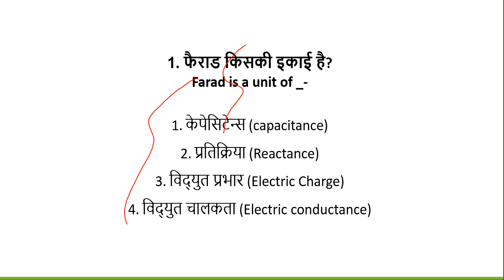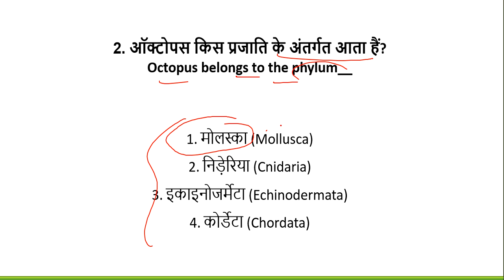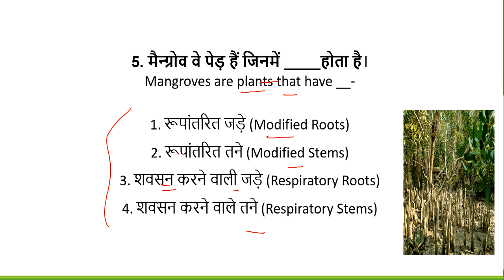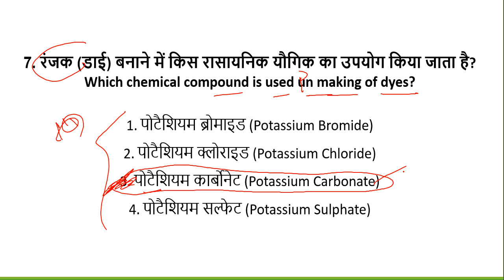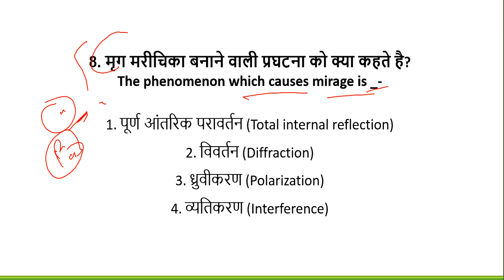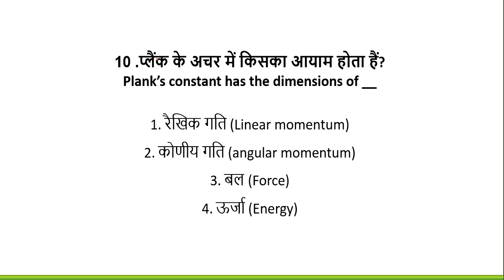विज्ञान के महत्वपूर्ण प्रश्न सामान्य विज्ञान FOR रेलवे ALP, GROUP D, UPSSSC VDO PART7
विज्ञान के महत्वपूर्ण प्नश्न समान्य विज्ञान  FOR रेलवे ALP, GROUP D, UPSSSC VDO, SSC CHSL,